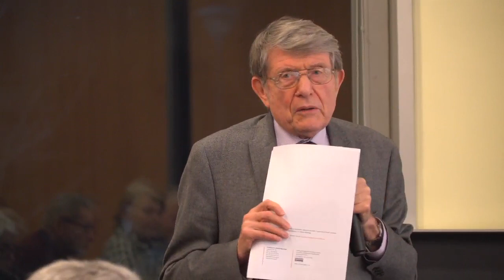Suwerenność Polski i jej granice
Zapis debaty "Suwerenność Polski i jej granice", która odbyła się w Fundacji Batorego 9 stycznia 2018.

Uczestników dyskusji, Katarzynę Pełczyńską-Nałęcz (Fundacja Batorego), Lidię Raś (gazetaprawna.pl) oraz Piotra Trudnowskiego (Klub Jagielloński), zapytaliśmy o to, czym jest dzisiaj suwerenność i jak przystąpienie do Unii Europejskiej zmieniło wymiar polskiej suwerenności, a także o to, jak globalizacja i ponadnarodowe korporacje wpływają na suwerenność naszego kraju.
Spotkanie poprowadził Eugeniusz Smolar (Centrum Stosunków Międzynarodowych).

Punktem wyjścia do dyskusji był tekst Katarzyny Pełczyńskiej-Nałęcz "Eliminacja obcych wpływów czy budowanie własnych? Jak dbać o suwerenność Polski" dostępny tu